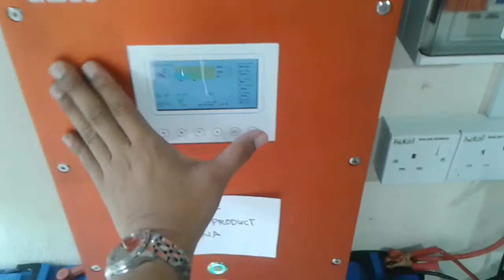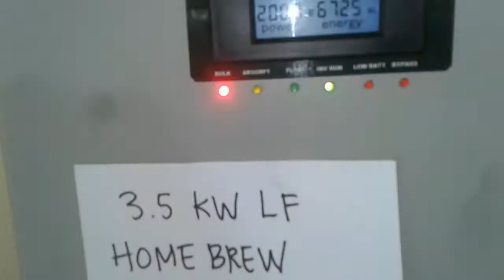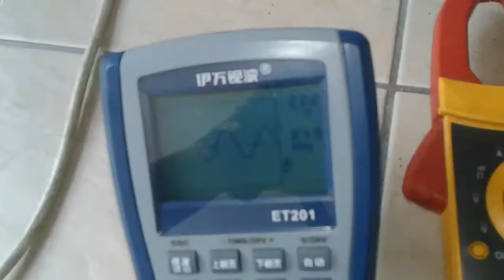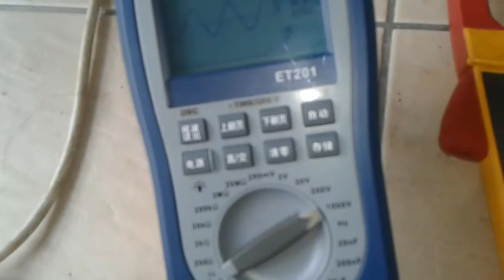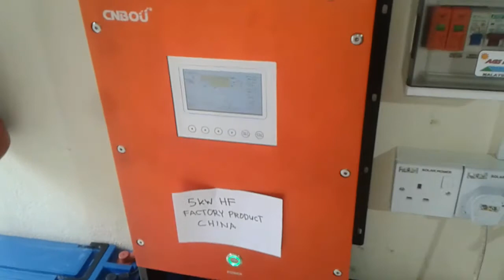Home made LF 3500W pure sinewave VS Factory HF 5000W psw 48v CHN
Test load 2.4kw massive surge 6kw+/- from 2 unit vaccum cleaner...look new brand&shine HF 5kw china made inverter struggle hold that load and ac volt drop from 235v to 220v...10v sag !!. compare tu LF 3.5kw psw homebrew made by poorman malaysian can hold this load just sag 4v...from 235v to 230v +/-. thats funny. wich one better ?